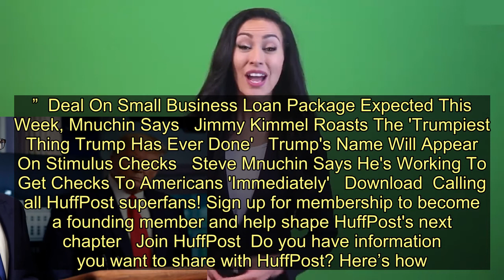Mnuchin: Adding Trump’s Name To Stimulus Checks Was ‘My Idea’ - Today News